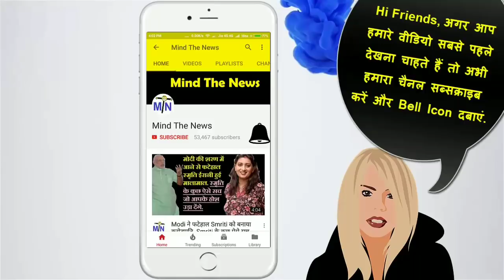Punya Prasun Bajpai के ABP छोड़ने पर पत्रकार Dilip Mandal ने Modi Govt. को दिया मुंहतोड़ जवाब.